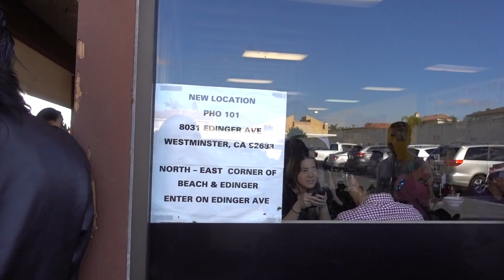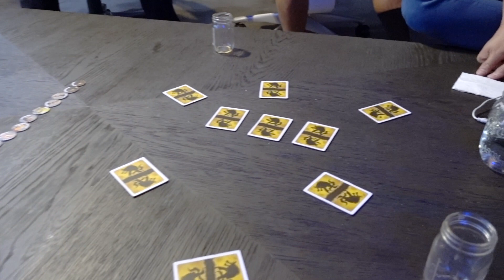Friends Game Night!!!!! | Minnie's VLOG 572